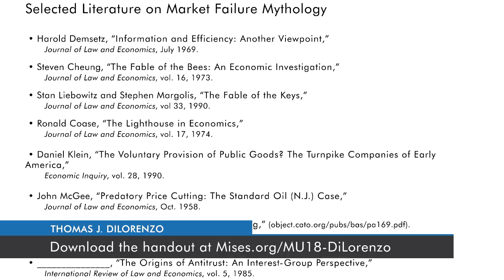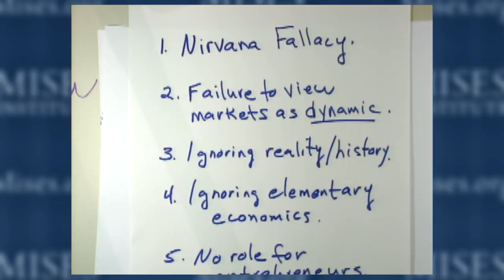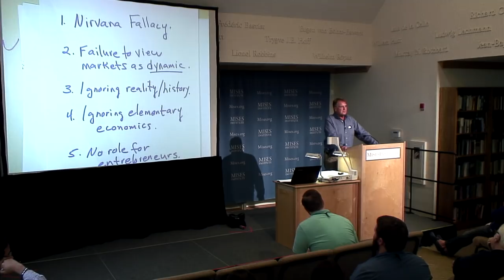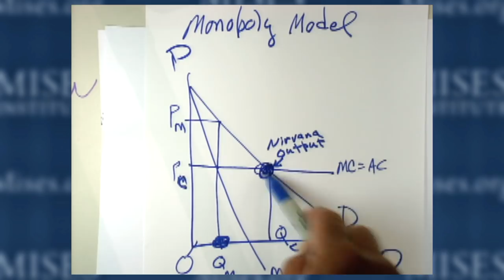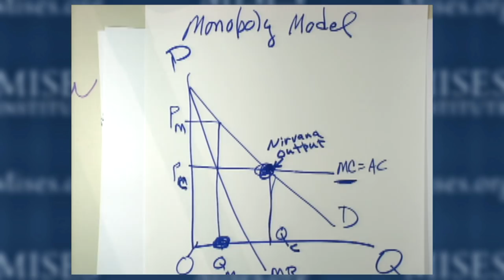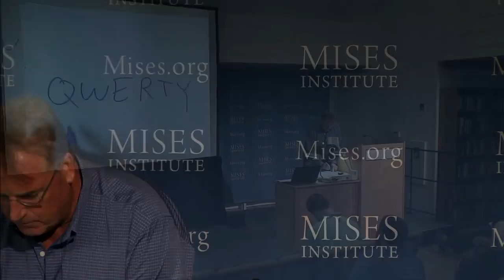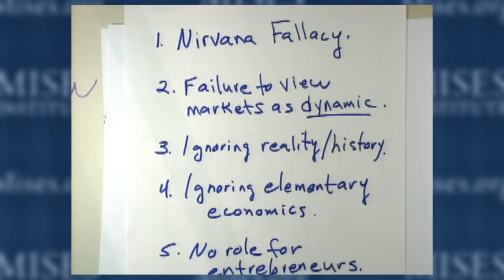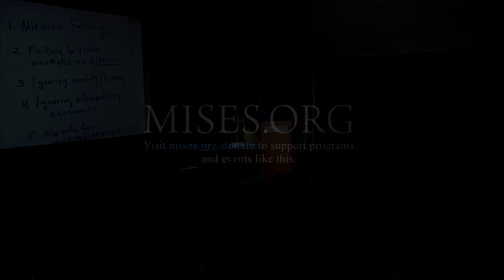The Myths of Market Failure | Thomas J. DiLorenzo